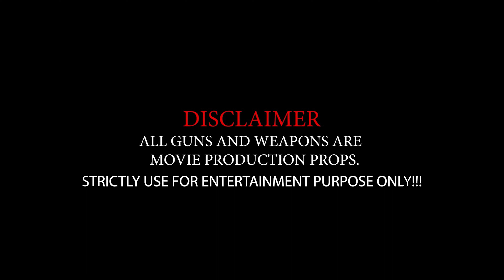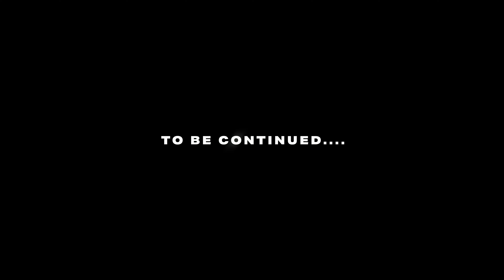FBN 1Deep "SLIDE" Directed X ROD G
ProVidz Productions2022